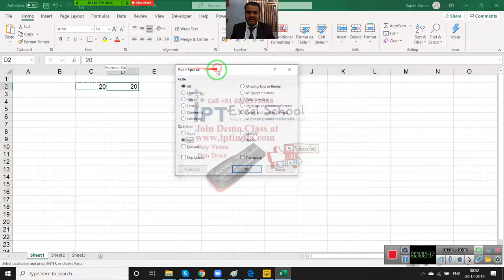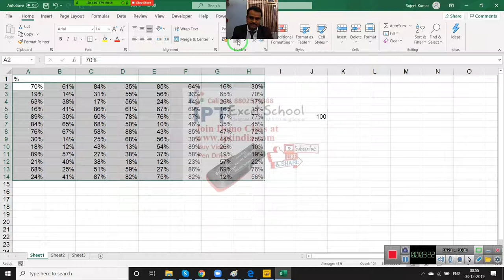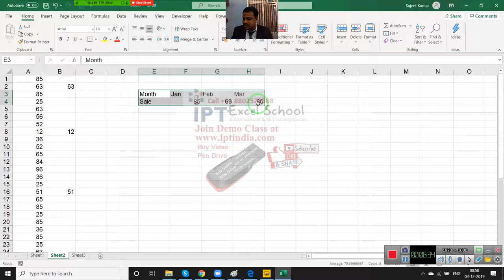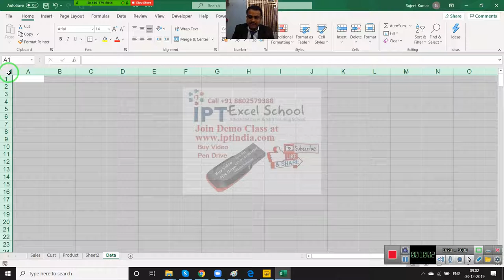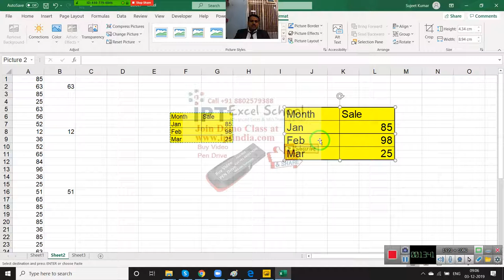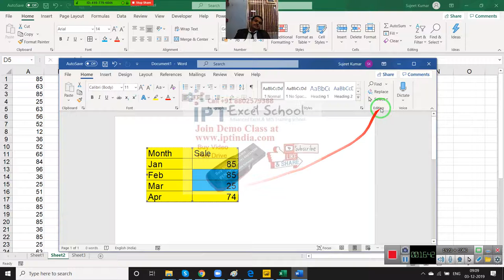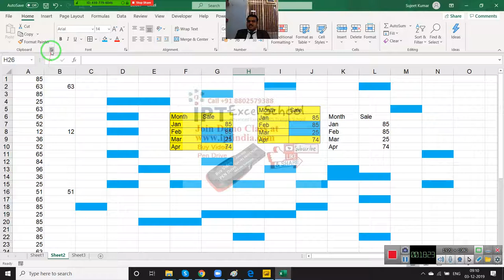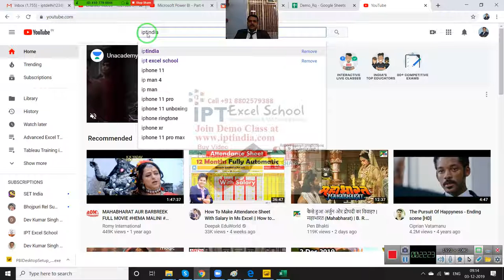Excel Classes in Hindi - Day-3